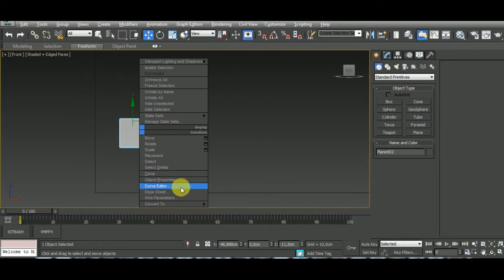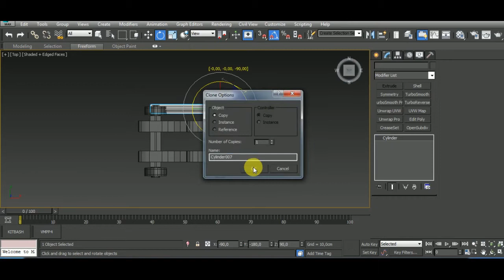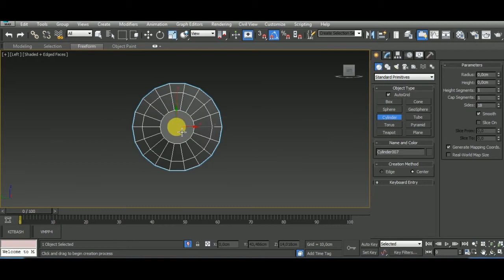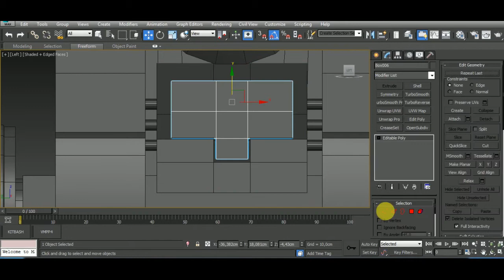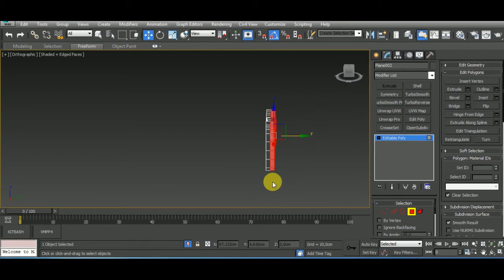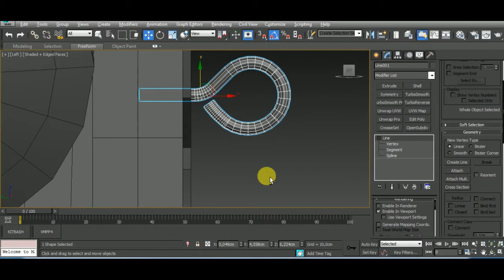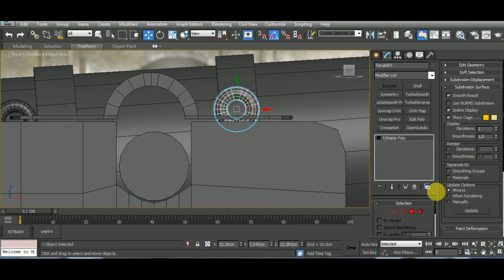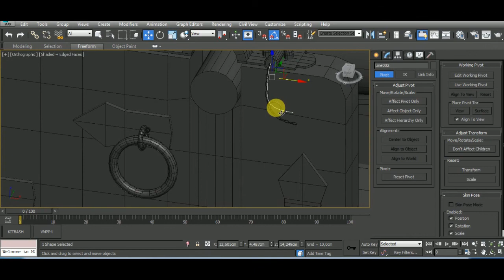3dsMax | Modeling and Uv Unwrap an Old Cannon - Part 1 [Modeling]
In this video I show you How to Model an Old Cannon in 3ds Max.

Features Covered:
- Creating primitive objects
- Using a modifier to alter an object's shape.
- Aligning objects to each other
- Using images to assist your modeling
- Using the Symmetry modifier to produce a mirrored duplication of an object
- Mirror Objects

00:00 End This by Evan King
02:34 The Guardian by Makai Symphony
04:39 Lizardman Raider by Makai Symphony
06:27 Dark Blade by Makai Symphony
08:03 Blizzard Shield by Makai Symphony
10:36 Frozen Sky by Makai Symphony
13:35 Dragon War by Makai Symphony
15:23 Glory by Whitesand